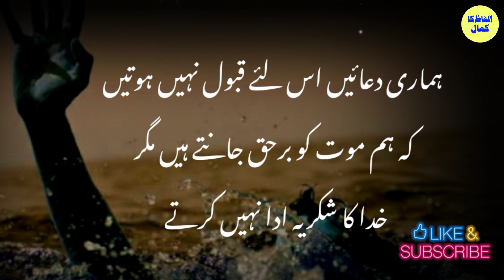Hamari Dua Qabool Keon nahi Hoti|Why are our prayers not accepted|Death Quotes inUrdu|Alfaz ka kamal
Hamari Dua Qabool Keon nahi Hoti|Why are our prayers not accepted|Death Quotes in Urdu|Alfaz ka kamal

Maut pr quotes